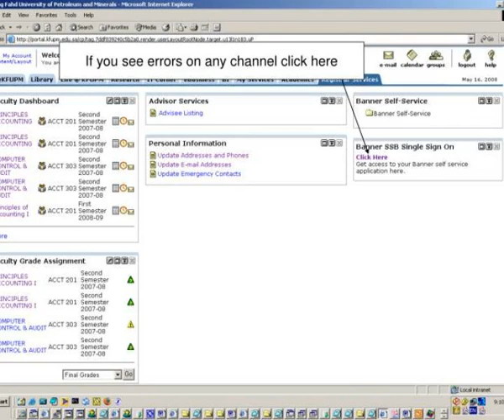go to portal kfupm sa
Click Registrar Services Tab.  Click here to add Syllabus information.  Click here to add Office Hours.  Slideshow 2979195 by bertha
 show1 : Go to portal kfupm sa

 show2 : Go to portal kfupm sa

 show3 : Go to portal kfupm sa

 show4 : Go to portal kfupm sa

 show5 : Go to portal kfupm sa

 show6 : Go to portal kfupm sa